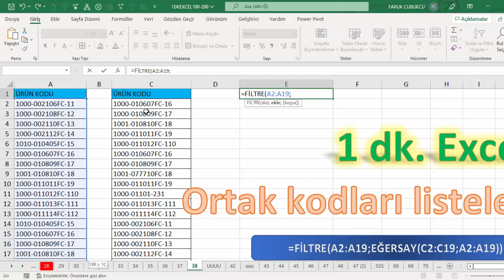Excel 1 Dakika - Ortak Kodları Listelemek